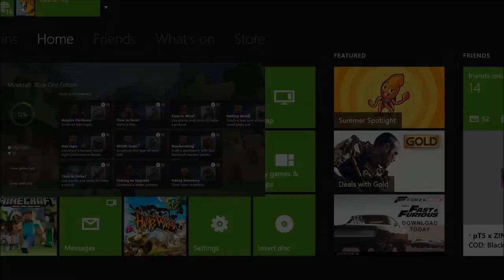ACHIEVE HUNTING! | Minecraft Lets play #1? | Mission:Achievement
I wanna do minecraft guys :)
Do you?

This is the best place for Call of Duty Advanced Warfare, Grand Theft Auto, Fifa 15, and other games. I'l be doing funny moments, rage compilations, news, Glitches / Hacks and many other things.

Sometimes I stream fun stuff on Twitch!